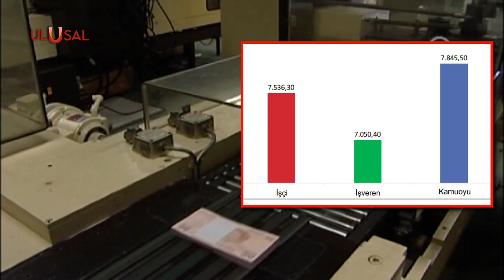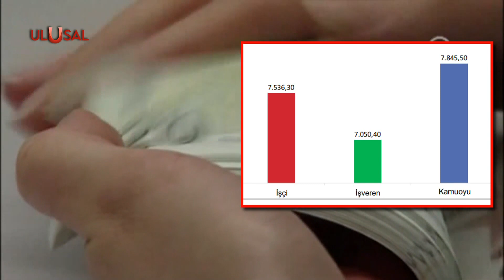Asgari ücret zammı anket sonuçları açıklandı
Milyonlarca çalışanın merak ettiği 2023 yılı asgari ücreti için ilk toplantı yapıldı. Çalışma Bakanlığı asgari ücretle ilgili kamuoyu anket sonuçlarını açıkladı. Buna göre, kamuoyunun 2023 yılı asgari ücreti için ortak beklentisi 7 bin 845 lira oldu. İşçilerin asgari ücret beklentisi 7 bin 500 lira üzerindeyken, işverenlerin ise 7 bin lira olarak hesaplandı. Asgari ücretle çalıştığını belirten işçilerin beklentisi de ortalama 7 bin 630 lira olarak belirlendi. Toplantı öncesi açıklama yapan Türk-İş ise masaya 7 bin 7785 lirayı başlangıç olarak oturacağını açıkladı.